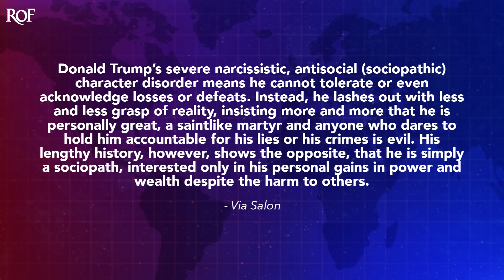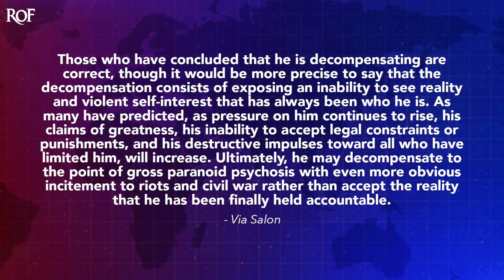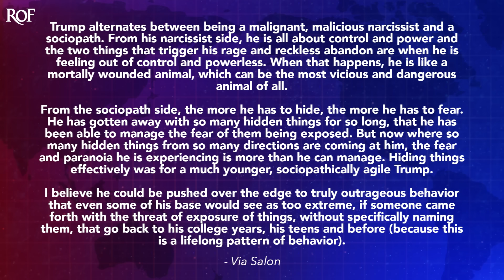Psychiatrists Warn That Trump's Psychosis Is About To Get Worse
Multiple psychiatrists and mental health professionals are warning that Donald Trump's mental state is going to continue to get worse, bordering on sociopathic. In interviews with Salon.com's Chauncey DeVega, these professionals said that the main reason that Trump is coming unglued is because the alternative reality that he has created for himself - and that he projected for himself onto the public - is being exposed as a lie, and he has no idea how to handle himself in this situation. Ring of Fire's Farron Cousins explains what's happening.

Salon dot com's. Chauncey de Vega recently conducted multiple interviews with multiple mental health experts and psychiatrists who all had warnings about Donald Trump's continuing, well, let's just say deteriorating mental state. One of those people was Dr. Lance Dodes, and I hope I'm pronouncing that correctly. Former clinical professor of psychiatry at Harvard Medical School. And here is what Dodes, again, if I'm pronouncing that correctly, forgive me if I'm not, but here is what he had to say about Donald Trump's current mental state. Donald Trump's severe narcissistic anti-social character disorder means he cannot tolerate or even acknowledge losses or defeats. He added that Trump has lost his grasp of reality, and he's unable to deal with anyone who dares to hold him accountable for his lies. And then after Chauncey asked about, you know, Donald Trump's decomposing mental state, which of course has been quite obvious to everybody that's been paying attention to him in recent months, here's what dodos had to say about that.

It would be more precise to say that the decompensation consists of exposing an inability to see reality and violent self-interest that has always been who he is, as many have predicted as pressure on him continues to rise his claims of greatness. His inability to accept legal constraints or punishments and his destructive impulses toward all who have limited him will increase. Ultimately, he may decompensate to the point of gross paranoid psychosis with even more obvious incitement to riots and civil war, rather than accept the reality that he has been finally held accountable. Now, the thing I love about that, and I love that Dodes even pointed it out, is that we've all been saying that. He's like, listen, it doesn't really even take a mental health professional to see that this man is deteriorating. And the more desperate he gets, the more his mind is basically decomposing.

And he's not the only one. Uh, Chauncey also spoke with Dr. Mark Golston, uh, psychiatrist and former FBI hostage, negotiator trainer. Uh, he had this to say, Trump alternates between being a malignant malicious narcissist and a sociopath from his narcissistic side. He's all about control and power. And the two things that trigger his rage and reckless abandon are when he is feeling out of control and powerless. When that happens, he is like a mortally wounded animal, which can be the most vicious and dangerous animal of all from the sociopath side. The more he has to hide, the more he has to fear. He has gotten away with so many hidden things for so long that he has been un uh, that he has been able to manage the fear of them being exposed, but now where so many hidden things from so many directions are coming at him. The fear and paranoia he's experiencing is more

Than he can manage hiding things effectively was for a much younger sociopathically, agile Trump. I believe he could be pushed over the edge to truly outrageous behavior that even some of his base would see as too extreme. If someone came forth with the threat of exposure of things without specifically naming them that go back to his college years, his teens, and before, you know, because this is a lifelong pattern of behavior, ultimately to kind of boil it all down succinctly here, Trump's gonna get worse. And that's not good.